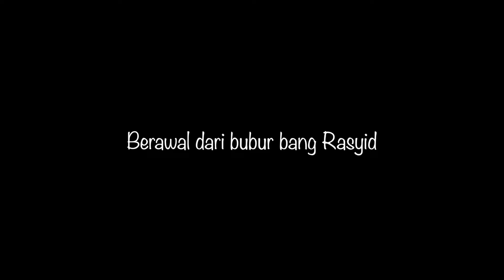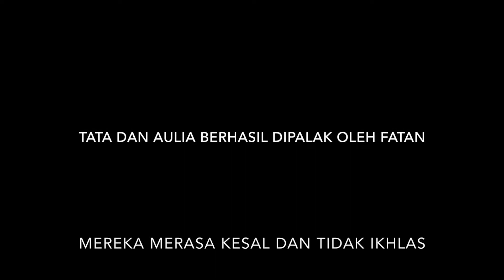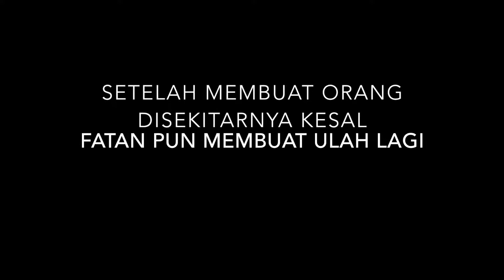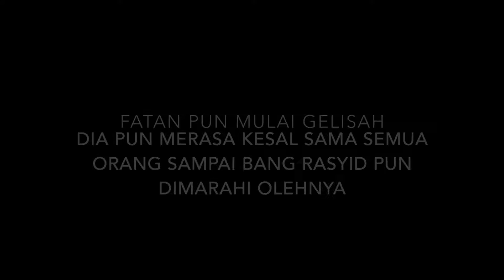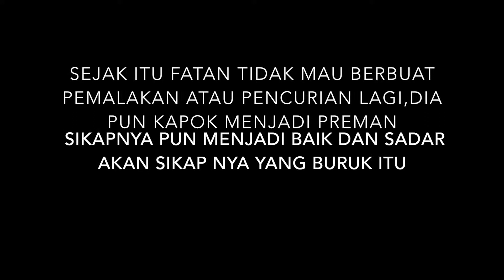penyimpangan sosial kelas 10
ini adalah hasil karya kelas 10 sma Yadika 12 Mata Pelajaran sosiologi..
Mohon maaf jika ada kekurangan dalam hasil karya ini...